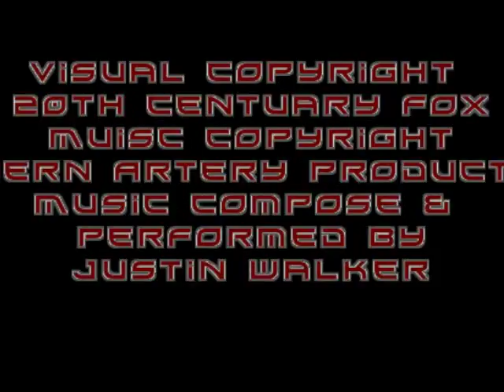Alien trailer (music by Justin Walker)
all rights for the visual and dialogue belongs to 20th century fox